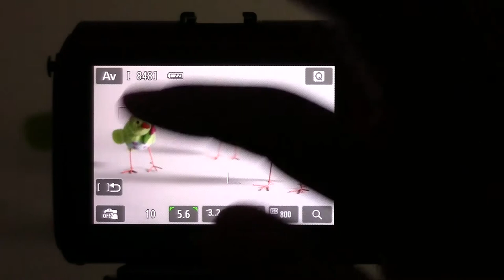「EOS M」のAF速度のチェック8 （ファームウェア Version 1.0.6）